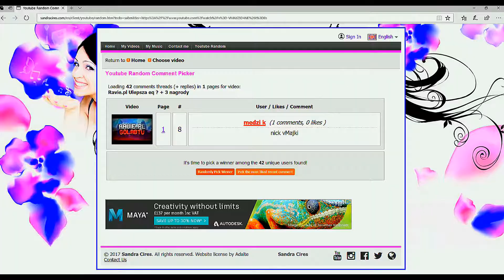Ravie.pl wyniki konkursu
Witam Gratki  za niedługo następny konkurs
Nie zapominać o łapkach dzięki temu wspieracie mój kanał mordeczki